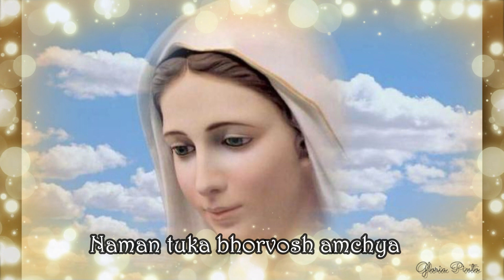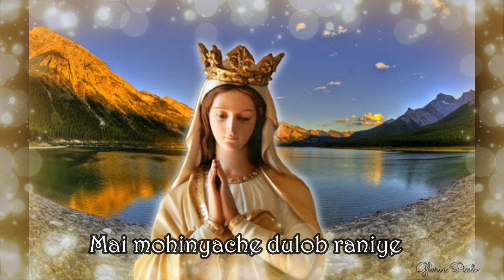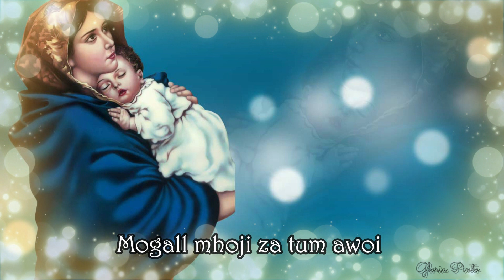Tum Kallzacha Gondya Mhojya | Marian Hymn | Konkani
Tum Kallzacha Gondya Mhojya, this rendition is a singalong. Mumma Mary Pray for us ALLL!!!

Style: ScandShuffle
Tempo: 110
Scale: F